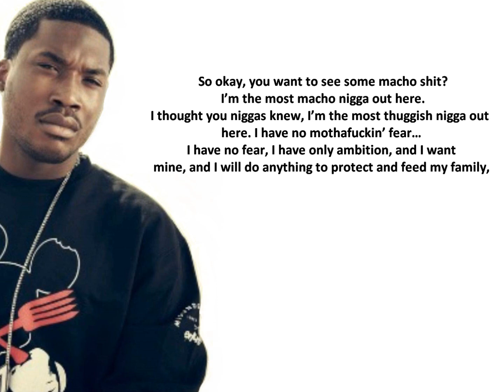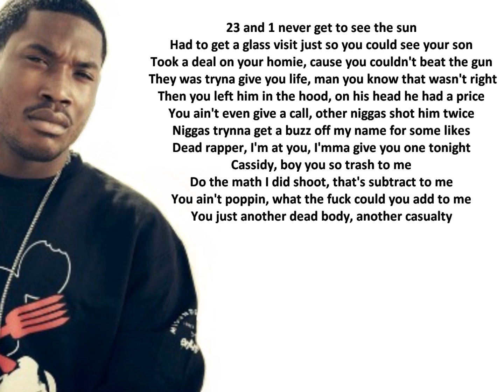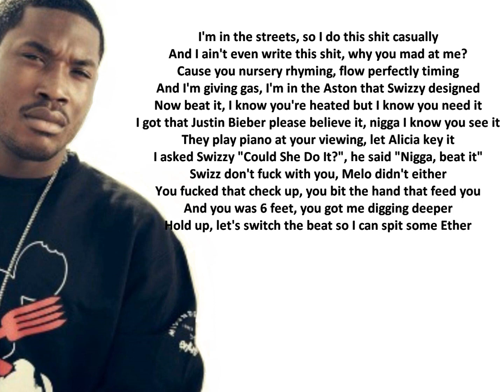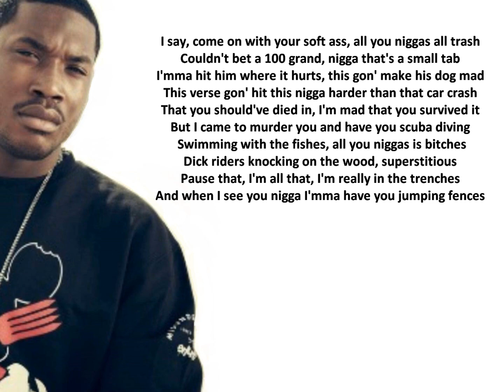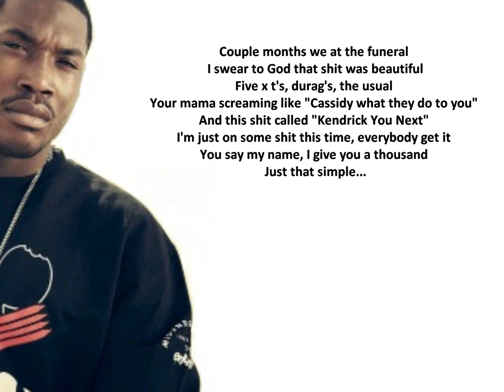Meek Mill - Kendrick You Next (Cassidy Diss) Lyrics on Screen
Lyrics on Screen, Meek Mill - Kendrick You Next (Cassidy Diss)